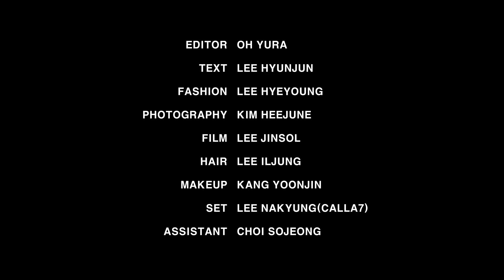류준열이라는 성정, 뜨겁고 서늘한. / The very nature of Ryu Junyeol. Freezing yet Burning.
THE FREEZING HOT

류준열이라는 성정, 뜨겁고 서늘한.

The very nature of Ryu Junyeol. Freezing yet Burning.

Editor Oh Yura
Text Lee Hyunjun
Fashion Lee Hyeyoung
Photography Kim Heejune
Film Lee Jinsol
Hair Lee Iljung
Makeup Kang Yoonjin
Set Lee Nakyung(Calla7)
Assistant Choi Sojeong

더 많은 화보와 기사는 데이즈드 9월호에서 만나볼 수 있습니다.